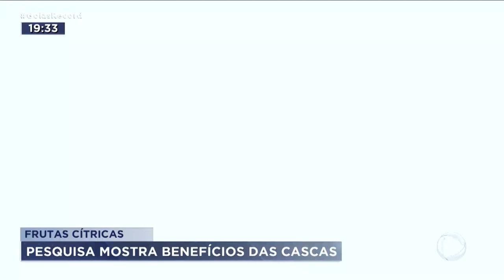FRUTAS CÍTRICAS: PESQUISA MOSTRA BENEFÍCIOS DAS CASCAS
UMA PESQUISA MOSTRA QUE AS FRUTAS CÍTRICAS PODEM AJUDAR NA PARDA DE PESO E NA PREVENÇÃO DE VÁRISA DOENÇAS. E A MELHOR PARTE ESTÁ NA CASCA, QUE A GENTE COSTUMA JOGAR FORA.